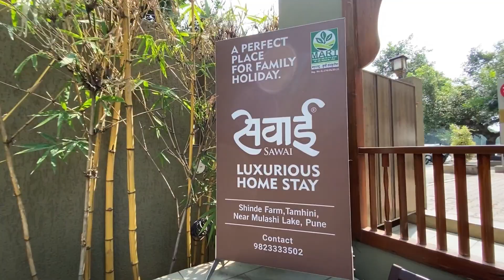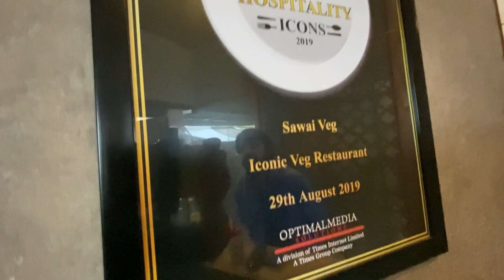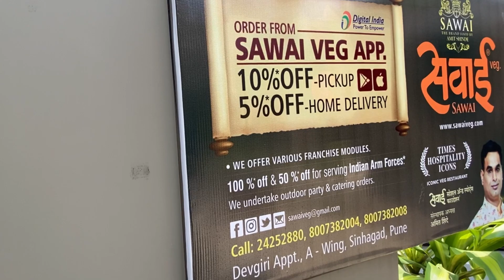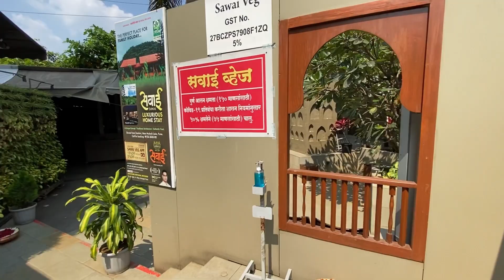Award winning Hotel SAWAI veg च्या अनोख्या starters ची मेजवानी आणी sawai luxury होमस्टे ची गंम्मत !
Namaskaar मंडळी !!😃
I loved the food and stay at sawai veg, you can book your table now on thier app⬇️

Address for Sawai veg⬇️

Devgiri Apartment, Plot No 14A, Survey No 120, Sinhgad Rd, Sarita Vihar, Dattawadi, Pune, Maharashtra 411030

Address for Sawai Luxurious Stay⬇️
Tamhini Ghat Rd, Tamhini, Maharashtra 412108

Thankyou !